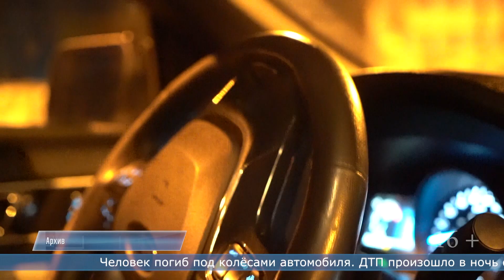05.04.2023 В селе Песчанское насмерть сбили лежащего человека